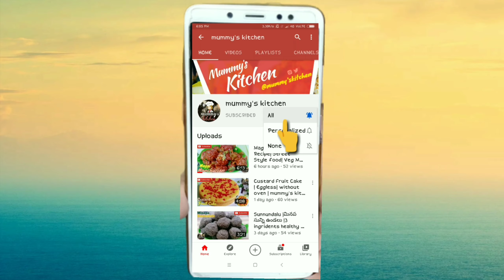Best Diya Decoration || Decorate old pramidas with new look at home mummy's kitchen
Very simple decoration at home , make new look for this Diwali.